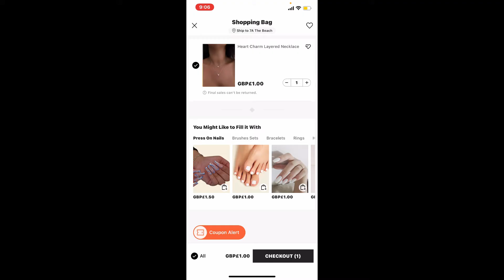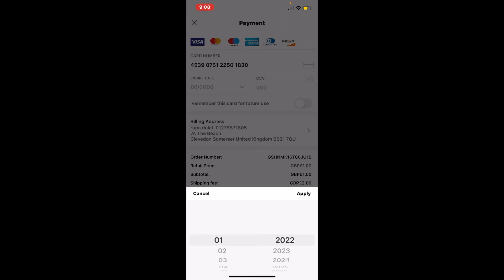How to Add a Credit Card on Shein App? Adding Credit Card Funds on Shein 2022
In today's video, I'm going to guide you through an easy step-by-step process on how to add a credit card to the Shein application.
You can add a credit card to the Shein application as a method of payment and it's really simple to do that.
Let's jump right into the steps
Tap open your Shein application from your app drawer.
Sign in to your account if necessary.
Once you are signed in, you can add a credit card on Shein application in the payment section.
After you make an order online, select a product and add it to your shopping bag.
Tap to open your shopping bag and select the product in order to check out.
Tap on the checkout button at the lower right of the order confirmation page.
Select your shipping method and scroll a bit down to the right to save the payment method.
Check your credit or debit card and then tap on "Place Order" at the bottom.
Type in your credit card information right where it says "Card Number’ type in your credit card number.
After you've made your selection, press the Apply button.
Finally, tap on the purchase button at the bottom of the screen in order to add a credit card to the Shane application. That is how it is done.

CHAPTERS
0:00 - Intro
0:28 - How to Add a Credit Card on Shein App
1:52 - Outro